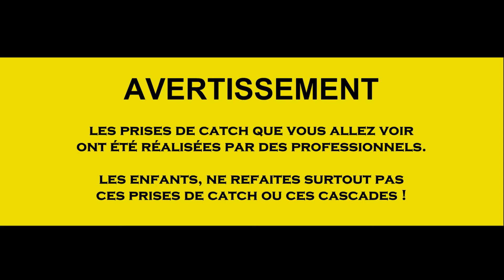Association Wrestling Bourbonnaise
Pour l'organisation d'un événement de catch